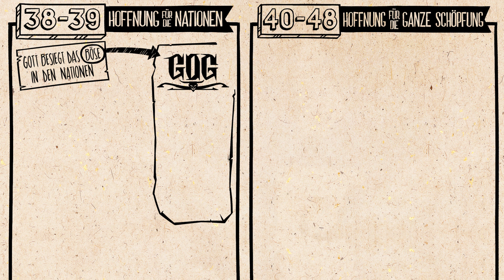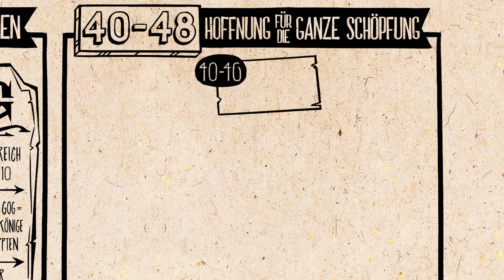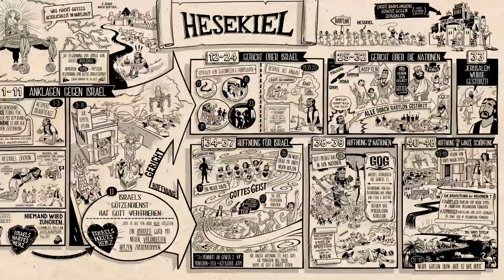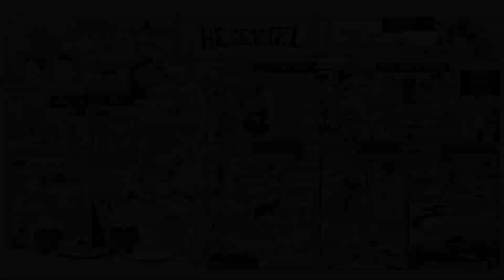Buchvideo: Hesekiel Teil 2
Der zweite Teil von Hesekiel erklärt mit Illustrationen.

Gottes Gegenwart, die Hesekiel in Babylon offenbart wird, zeigt, dass Heiligkeit nichts mit der geografischen Lage zu tun hat, sondern vielmehr mit dem Zustand der Herzen der Menschen. Gott ist bewegt von der Treue von Menschen wie Hesekiel, der nicht wegen seines Status, sondern wegen seines Glaubens an Gott in einem dunklen Land, ungeachtet der Umstände, sein Priester wurde. Sein Beispiel ist ein Vorbild für Gläubige überall.

BibleProject - Deutsch ist ein gemeinnütziges Projekt und wird durch den Verein visio:media e.V. umgesetzt. Die Videos stehen zur freien Verfügung für private und pädagogische Zwecke. Eine hochauflösende Version kannst du dir kostenfrei downloaden.

Unterstütze uns damit wir mehr Videos umsetzen können!